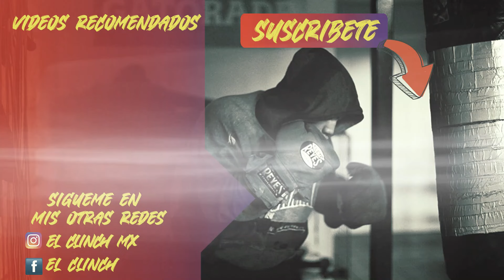"Gallo" Estrada CONFÍA EN SU EXPERIENCIA PARA VENCER a Jesse Rodríguez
Charlamos con Juan Francisco "El Gallo" Estrada con respecto a la pelea que tendrá este fin de semana contra Jessie Rodríguez y manifestó que uno de los puntos claves a su favor es la experiencia que tiene dentro del ring. Además, aseguró que es una pelea que ve como un escalón más para buscar los enfrentamientos de unificación en la división.